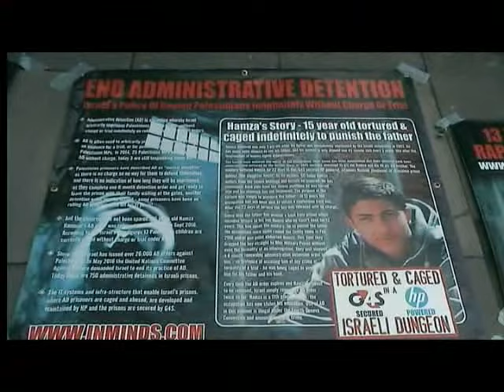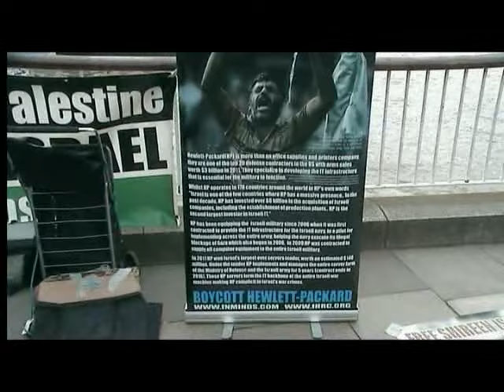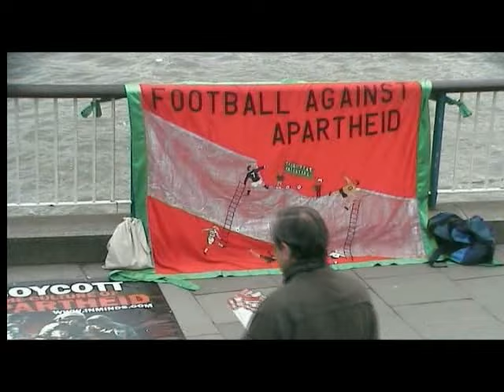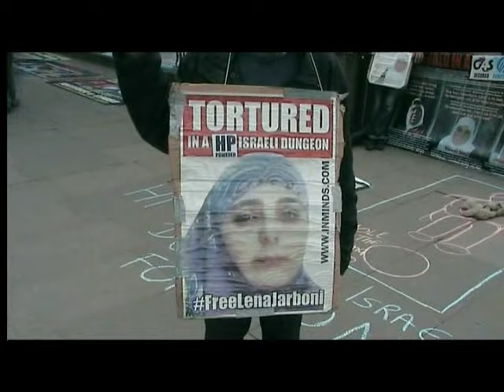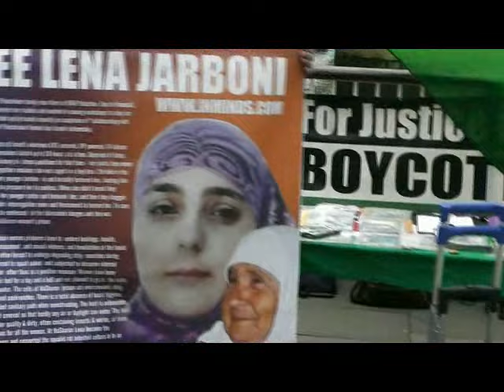Inminds Supporting Palestinian Women Political Prisoners 10 Mar 2017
Israel is still following its sadistic and misogynistic campaign of intimidation and incarceration against the women and girls of Palestine, no doubt assuming that they are a soft touch for the Zionist regime's  crooked legal officials and cowardly military. However it has reckoned without the tenacity, courage and inner strength of Palestine's female Resistance . When the IDF is finally dislodged from occupied Palestine and the malevolent and degenerate settlers that the army protects are dispatched back to their homes in the US or wherever it will be in the main thanks to the ever-brave, ever-resourceful, ever-resilient wonder-women of Palestine.